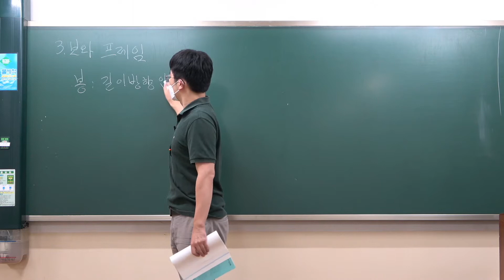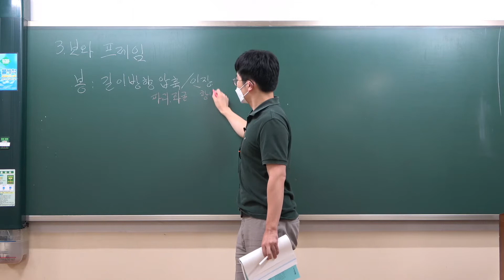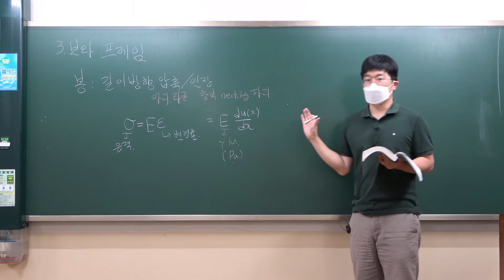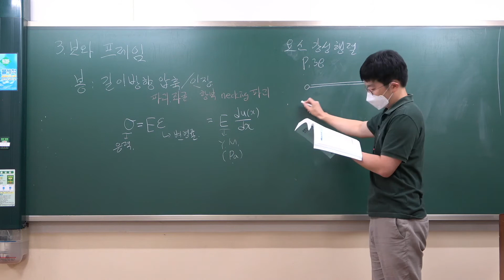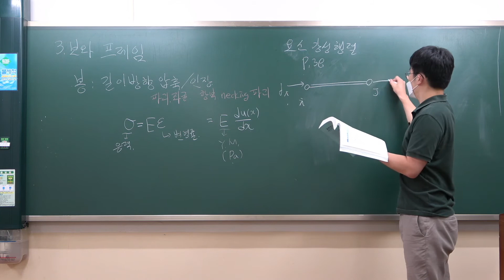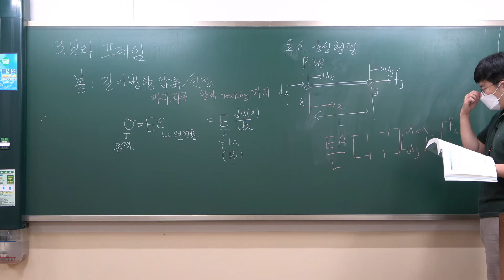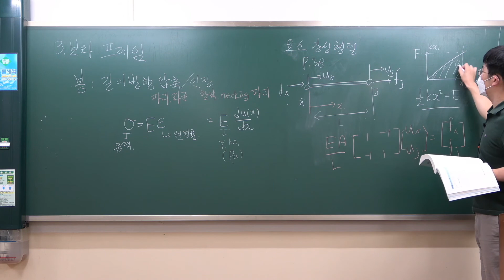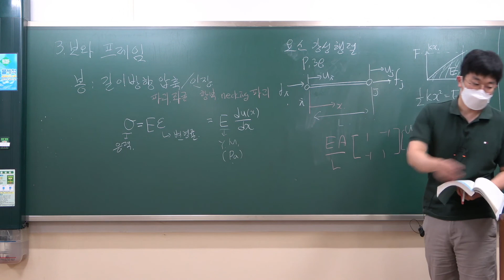[CNU NAOE] 선박해양CAE2 2장 복습 봉과 트러스